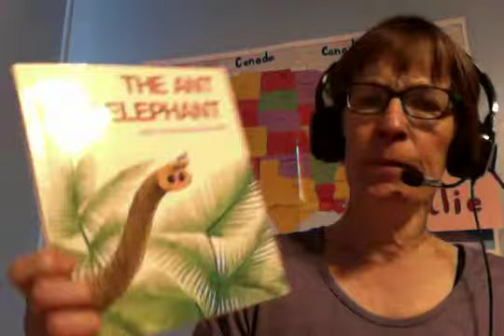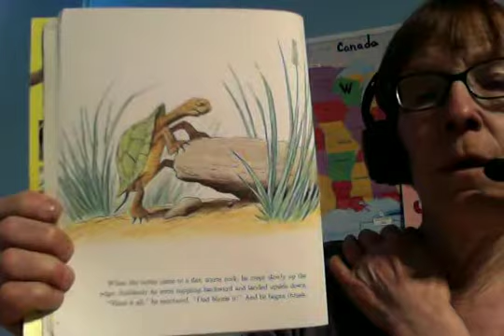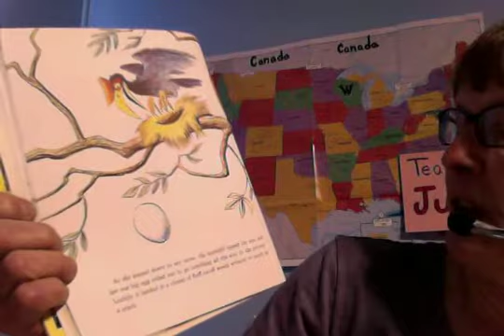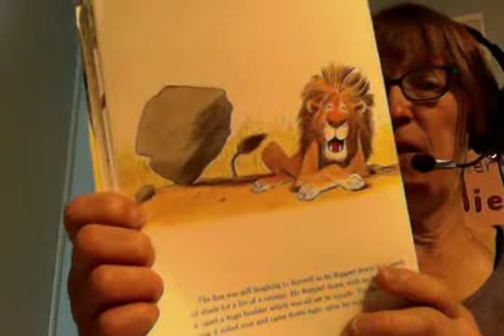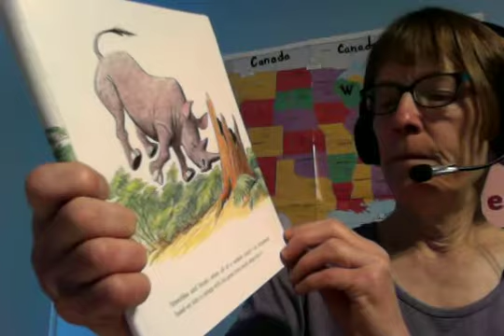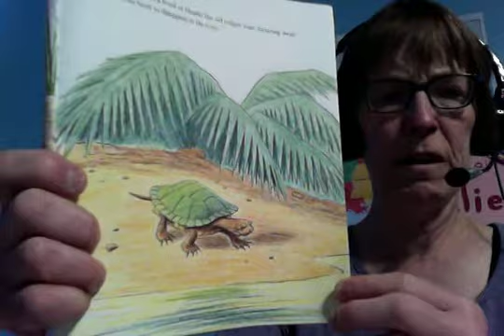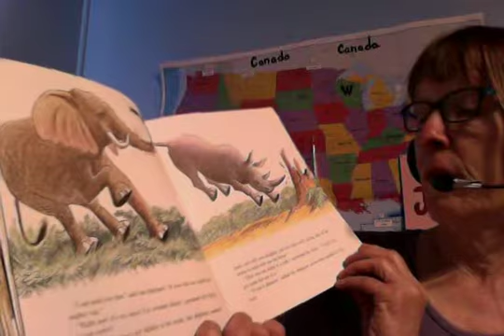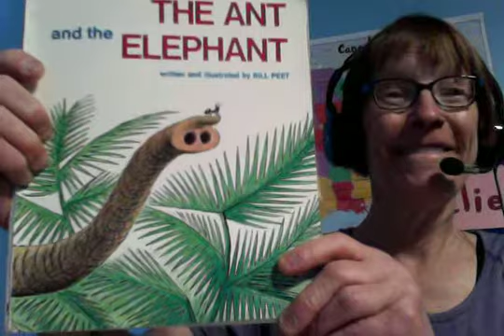Die Ameise und der Elefant by Bill Peet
Unforgettable and hilarious but dead serious at the same time, enjoy this story for the 2nd grade unit "Wilde Tiere" AND ALSO learn about the strength of ANTS, the most amazing creatures of all!